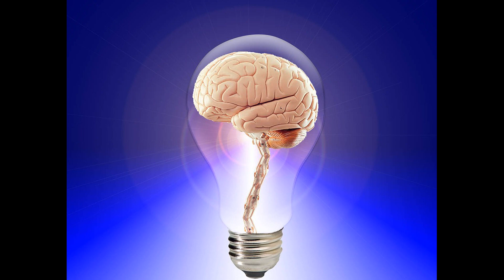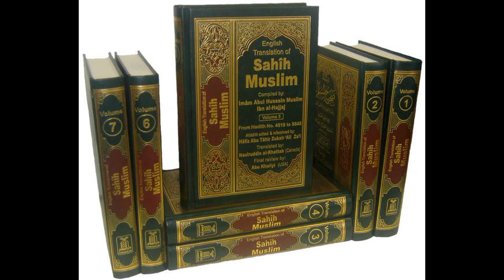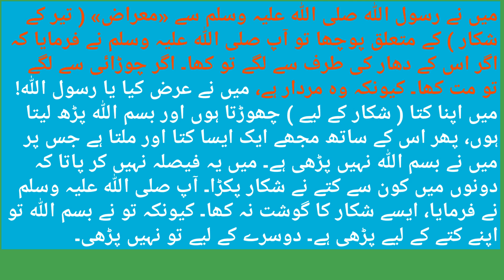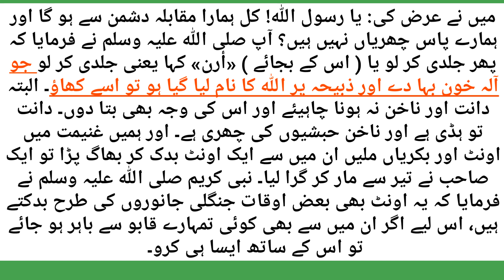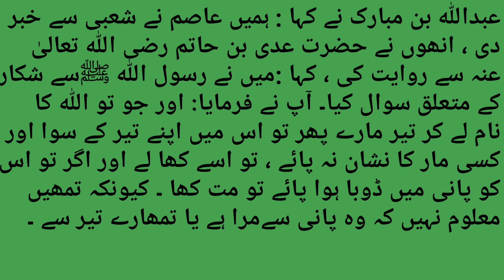Hunting With A Rifle Gun Se Shikaar Kaise Karen ? Mufti Shoaib Azam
Hunt With A Rifle Gun Se Shikaar Kaise Karen ? Mufti Shoaib Azam

Gun se shikaar karte waqt shikaar mar jaaye to uska khana halaal hai. ya nahi ?

f you shoot the deer with the rifle and mention the name of Allaah, and hit the deer, and it dies from that shot, then it is halaal and it is permissible to eat it. If you catch up with it when it is still alive, it is essential that you slaughter it properly.